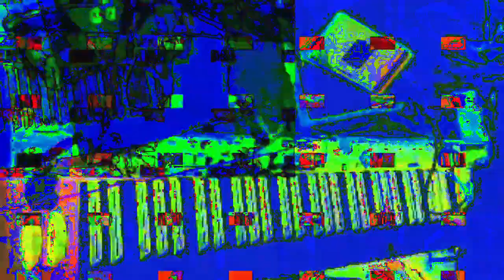[EPILEPSY WARNING] Movie 23 02 27 14h37m33s